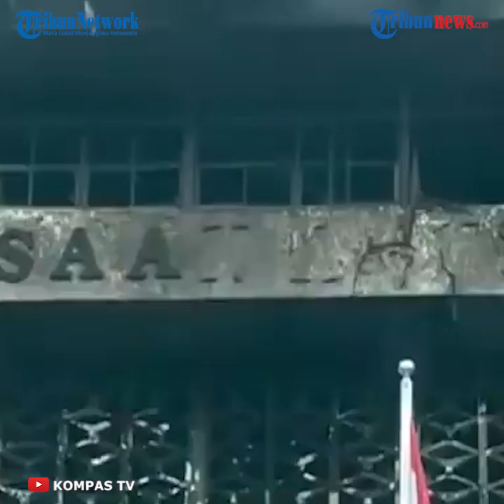Ketua DPR : Beri Kesempatan Polisi Tuntaskan Penyidikan Kebakaran Gedung Kejagung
Laporan Wartawan Tribunnews.com, Seno Tri Sulistiyono

TRIBUNNEWS.COM, JAKARTA - Ketua DPR RI Puan Maharani meminta semua pihak memberi kesempatan Kepolisian untuk menuntaskan penyidikan terkait dugaan pidana dalam kebakaran gedung Kejaksaan Agung (Kejagung).

“Kita tunggu hasil penyidikan dari polisi, bagaimana hasilnya, itu yang nanti akan kita respons kembali," kata Puan, Jakarta, Jumat (18/9/2020).

Politisi PDI Perjuangan itu mempercayai kepolisian melanjutkan penyidikan hingga ditemukan bukti terkait penyebab terbakarnya gedung Kejagung.

“Beri kesempatan pada polisi sampai didapatkan fakta dan bukti di lapangan,” papar Puan.

Aparat kepolisian yang didukung pihak kejaksaan menelusuri penyebab terjadinya kebakaran.

Menurut polisi, kebakaran terjadi pada 22 Agustus 2020 pukul 18.15 WIB dan dapat dipadamkan pada 23 Agustus 2020 pukul 06.15 WIB.

Penyidik menemukan adanya dugaan pidana dalam kasus tersebut sehingga statusnya ditingkatkan ke tahap penyidikan. Hal itu disimpulkan dalam gelar perkara yang dilakukan pada Kamis (17/9/2020).

Tim Pusat Laboratorium Forensik (Puslabfor) Mabes Polri, Pusinafis, penyidik Bareskrim Polri, Polda Metro Jaya, dan Polres Jakarta Selatan telah melakukan olah tempat kejadian perkara (TKP) sebanyak enam kali.

Polisi menemukan bahwa sumber api dalam kebakaran tersebut bukan disebabkan hubungan pendek arus listrik dan menduga api berasal dari lantai 6.

Berdasarkan temuan polisi, api menjadi cepat menjalar ke area lain gedung karena sejumlah faktor, di antaranya karena adanya akseleran atau ACP pada lapisan luar gedung, cairan minyak pembersih yang mengandung senyawa hidrokarbon, kondisi gedung yang disekat bahan mudah terbakar, seperti gipsum, lantai parkit, dan panel HPL.